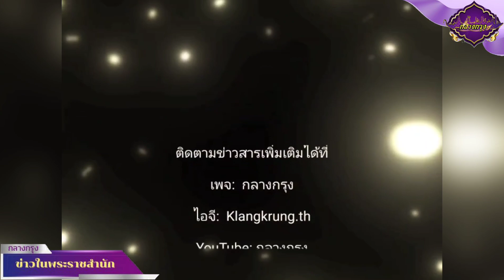ในหลวง - พระราชินี ณ.พระที่นั่งอัมพรสถาน วันที่5 ธันวาคม 2564 |กลางกรุง